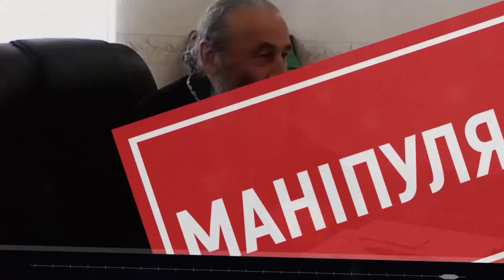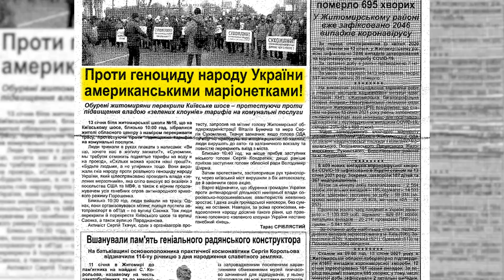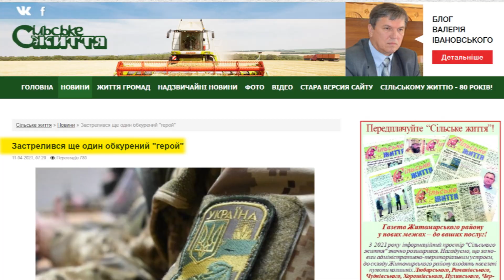NLAW в ЗСУ, промисловий БУМ в "днр", "комсомолка" плаче | InfoНаступ